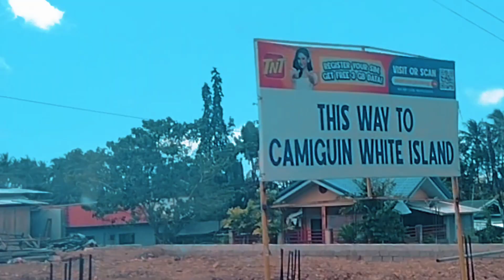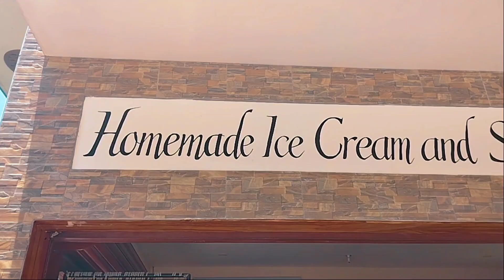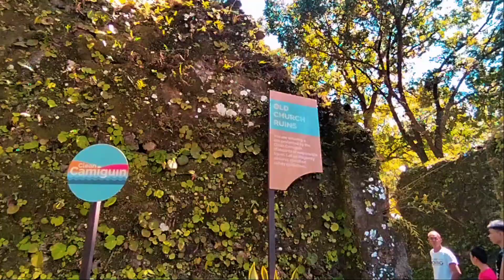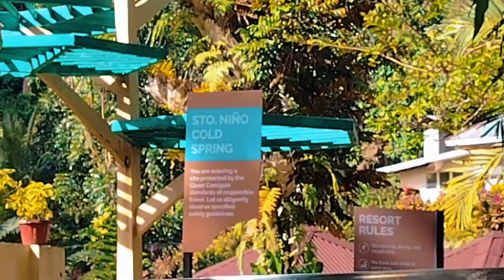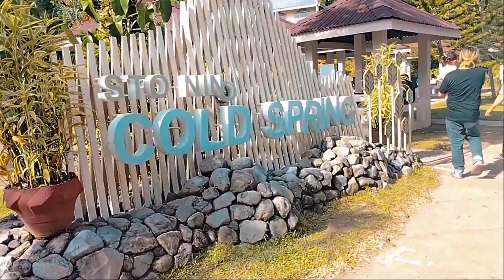CAMIGUIN ESCAPADE camiguinisland phillipines travelvlog travelvideo #@yukiyuri44